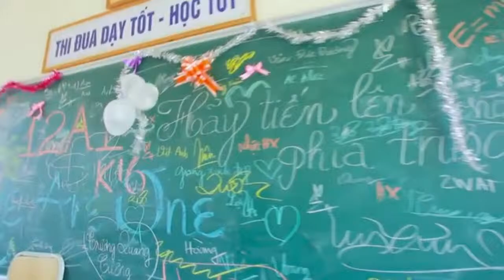KỶ YẾU_12A1THPT THỊ XÃ HOÀNG MAI_Photogrpy_Hoàng Thanh Tùng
Những bức ảnh cuối cấp nó lại lưu giữ kỷ niệm của một quãng đời học sinh. Những tình cảm đầu đời khiến chúng ta không bao giờ quên...
Khi bắt đầu năm học ai cũng muốn rời khỏi ngôi trường càng sớm càng tốt, khi kết thúc thời đi học ai cũng mong được ở lại dù chỉ một hai ngày.
📌 Địa Chỉ : Số nhà 22, Ngõ 6, khối 7, đường võ thị sáu , Phường bến thủy , TP Vinh